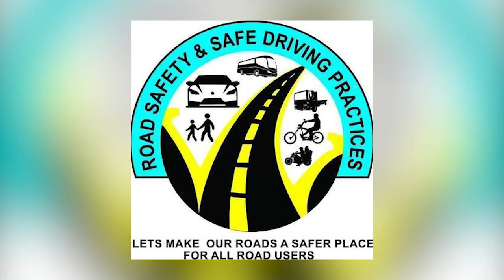TIP 3 UNDER DEFENSIVE DRIVING SITUATION TO NOTE ANTICIPATE